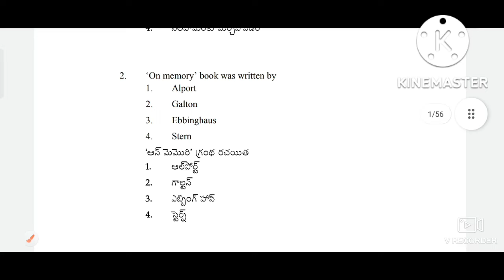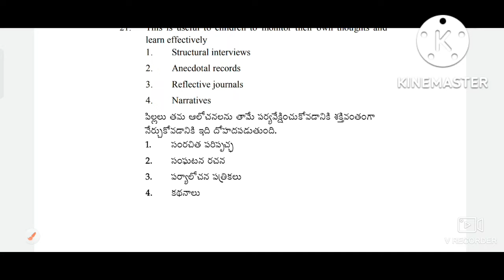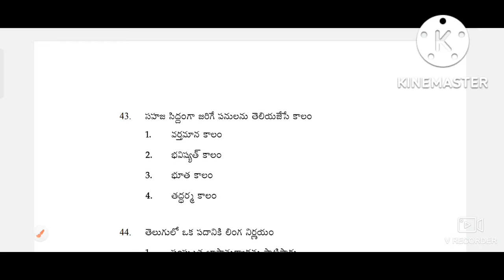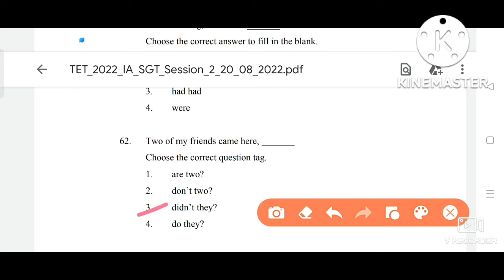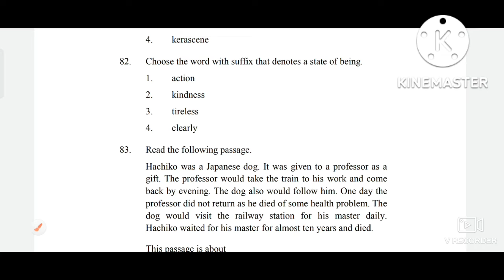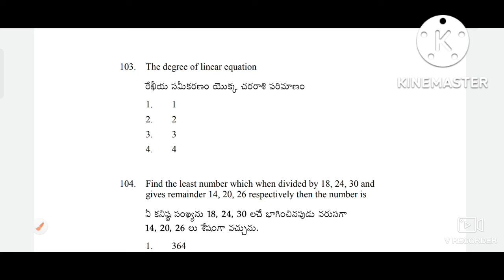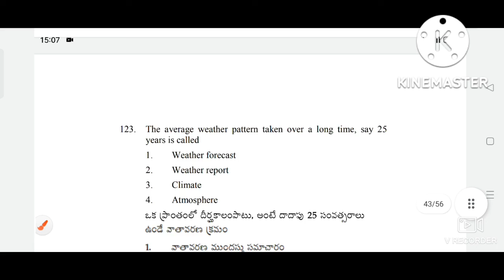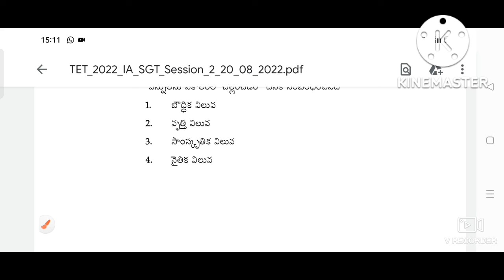AP TET 20.8.2022 paper session 2 with key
APTET previous papers 2022